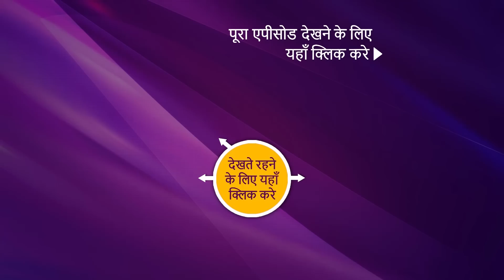NEW! Bade Achhe Lagte Hain 2 - Ep 220 | 1 July 2022 | Teaser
Episode 220: Ultimatum
Krish comes to Ram's house and accuses him of leaking the video, he also gives him the proof that the video was uploaded by his office's address. Ram is shocked to hear it and asks to investigate, Krish gives him an ultimatum to delete the video within one hour. Ram's mother interrogates Ram's friends for leaking the video for bringing Ram and Priya closer. To know more, watch the episode now.

Show Name: Bade Achhe Lagte Hain 2
Cast: Nakuul Mehta, Disha Parmar
Episode: 220
Director: Sahir Raza, Pranveer Singh
Producer: Balaji Telefilms